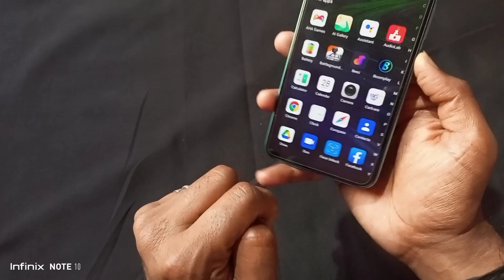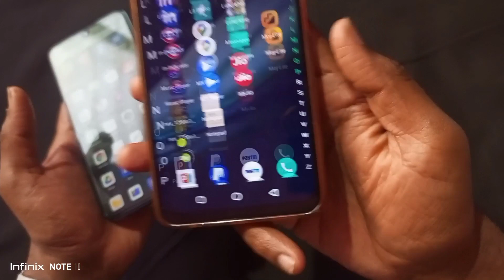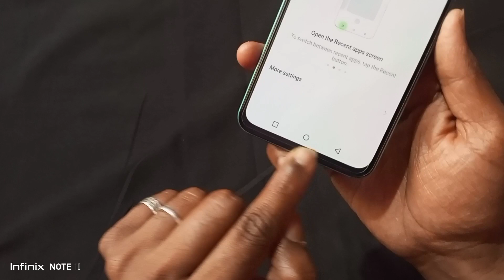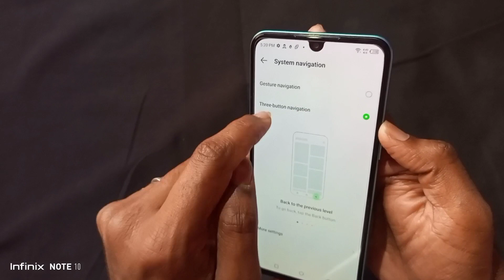How To Enable Three Button Navigation In Infinix Note 11